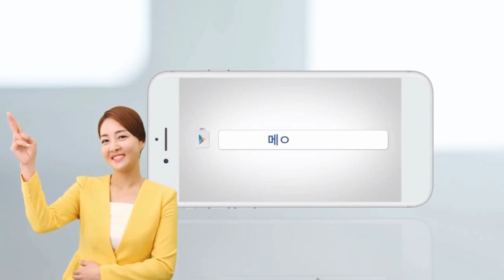모델최로하, 메시지업체 광고영상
모델 포트폴리오 채널입니다. (하단에, 이메일 주소 있습니다.)
화질은 자동으로 설정되지 않으니, 최소 720p이상으로 설정하셔서 봐주세요.

30대 여자 모델 "최로하" 입니다.
각종 홈쇼핑 촬영, 지면광고, 신문 보도자료,
제품모델, 화장품모델, 공중파 쇼프로그램, 재연드라마 등
방송경력 풍부합니다.

화면상으로 보이는 이미지가, 고급지고 깔끔한 느낌이라는
광고주들의 평이 있으므로,
섭외시 참고부탁드립니다.

동영상 포트폴리오 이외에, 사진 포트폴리오를 희망하시면, 이메일로 문의 바랍니다.